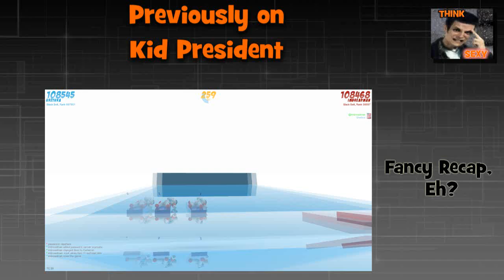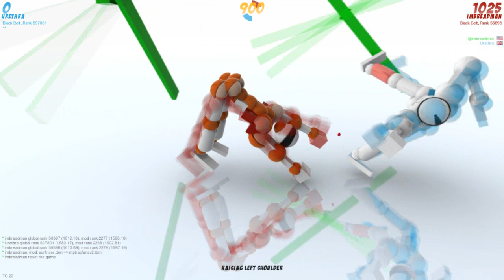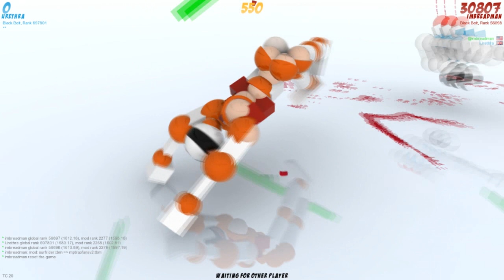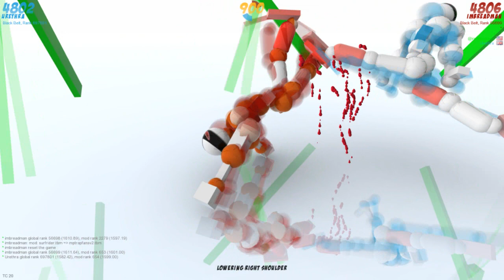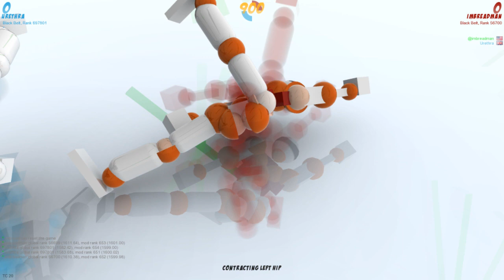Fan Trap - Two Idiots Play ToriBash Mods Ep 80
They just want our autographs! Except they are inanimate objects that exist solely to kill us and are not our fans and do not want our autographs because they are indeed over-sized fans which are about to be hit by the shit.

Two of the worst Toribash players ever take you on a journey through hundreds of crazy mods with epic replays, funny moments, terrible fails, and more. Join in the Fun!

Toribash is an innovative fighting game based on the physics sandbox model where YOU design the moves! Join us today, and put your skills against other players all over the world.

Earn Toricredits by winning matches, then customize your character in the store! Trade items with other players. Win prizes in weekly tournaments. Climb the rankings. Earn your own Black belt. Better still: be one of the few who make it to 10th Dan!

Toribash is Addictive! Try Wushu, Sumo, Kick Boxing, Sambo, Swords, Judo and more. Create fighting movies and post them on YouTube. Watch other players fight. Chat with them. Defeat them!

Most of all: IT'S FREEWARE!